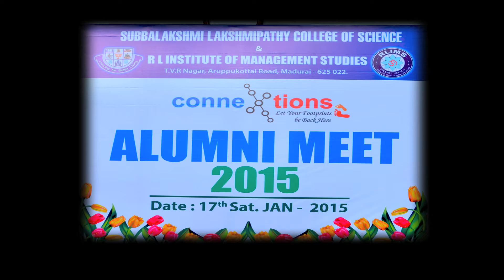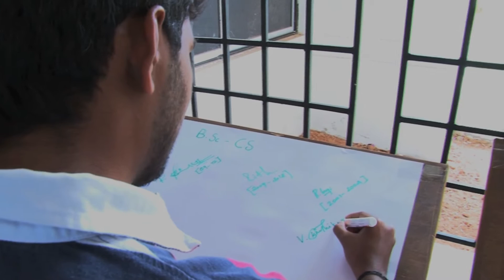Alumni Meet 2015